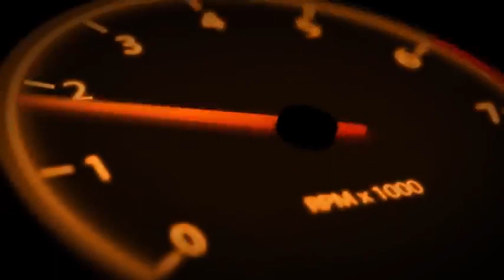HRTC video game experience|| HIMACHAL PRADESH PATH PARIVEHAN NIGAM || HRTC #1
HRTC (himachal Road Transport Corporation ) is lifeline of Himachal Himachal ki jan hai HRTC ❣️❣️😘
Ye game mod hai ero truck simulator 2 ka

HRTC BUS,
HIMACHAL ROADWAYS,
Himachal lifeline,
Himachal ki jan,
Himachal road transport,
Himachal game ,
HRTC Video game,
Hrtc ♥️ game ,
HRTC GAME,
HIMACHAL GAME ,
Himachal game,
 pahadi game ,
Himachal game ,